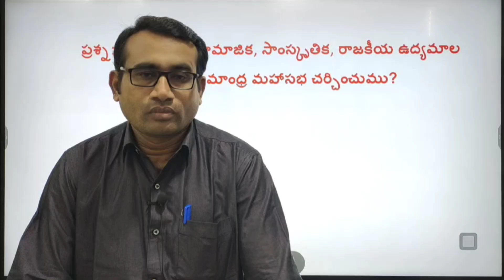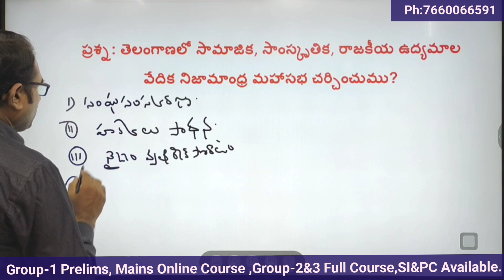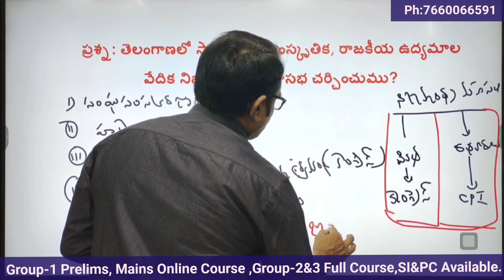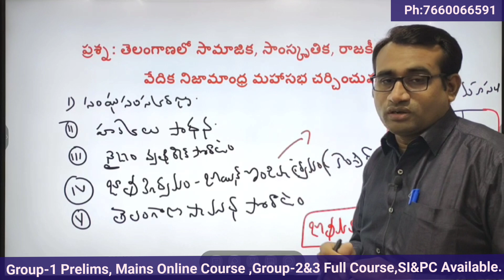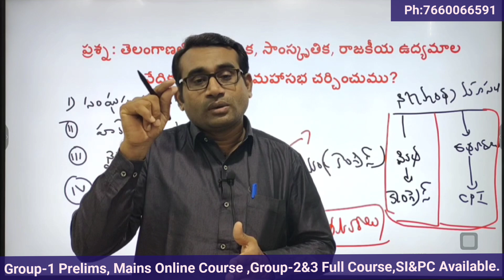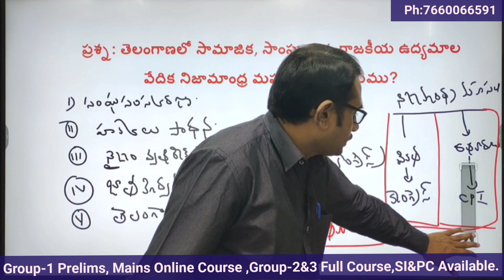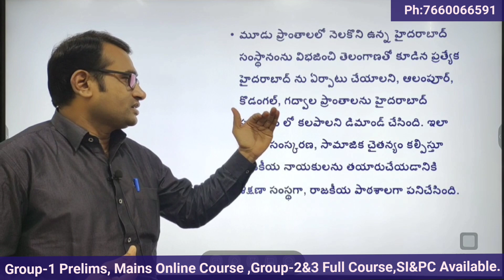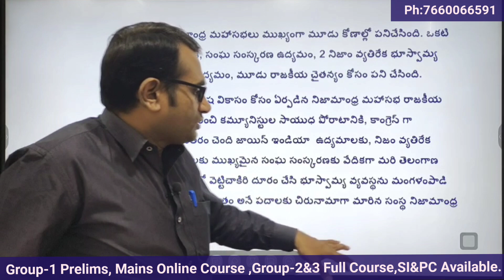రాజకీయ శిక్షణా పాఠశాల నిజామాంధ్ర మహాసభ? | Group1-Tspsc | Telangana History | Ashok sir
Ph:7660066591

తెలంగాణ చరిత్ర గ్రూప్-1 మెయిన్స్ |
nijama Andhra mahasabha |
Telangana armed struggle |
నిజామాంద్ర మహాసభలు |
నైజాం వ్యతిరేక పోరాటం - జాతీయోద్యమం - తెలంగాణ సాయుధ పోరాటం - జాయిన్ ఇండియా ఉద్యమం - హక్కుల సాధనకై జరిగిన ఉద్యమం - సంఘ సంస్కరణోద్యమం |

TSPSC Group-1 Mains TS History |
Telangana state formation |
Ashok sir TS history class |
Group-1 TS History Question and answer analysis |
Group-1 notification-2022 |

**Group-2 Offer price.3000/ 8 months (T/M)

**Group-2 English Medium course fee.3000/10 months

** Group-2+ SI&PC full course offer price.5000/ one year validity

Course Details

**Telangana History fee.4000/

** Group-1 Data interpretation online course fee.4000/

** Group-1 Environmental science course fee.3500//

**Telangana movement Rs.1500 (6 months)

** TS Movement Rs.2000/ one year

** Panchayat Secretary course fee.5000/

**Telangana History-10/

(T/M)

** Economy 3rd part Alladi anjaiahsir fee.750/